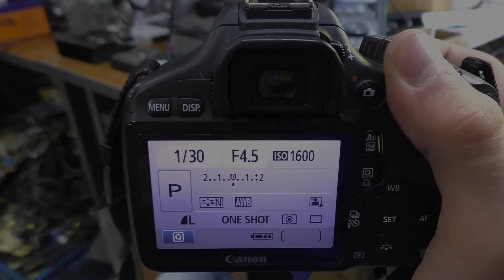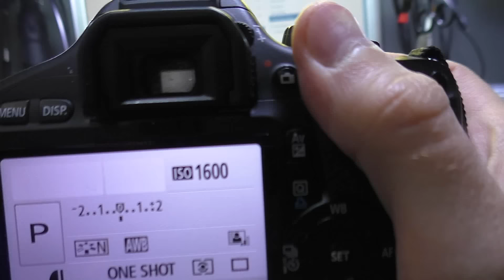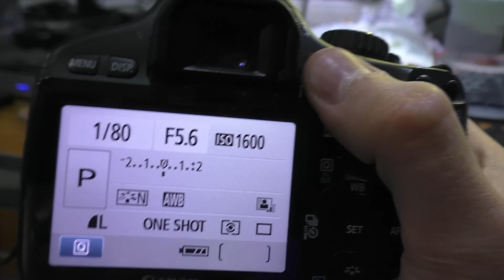САМЫЙ БЫСТРЫЙ РЕМОНТ. Фотокамера Canon 550D Kit 18-55 IS. Не фокусируется / Не снимает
Наши группы Вконтакте:
(здесь выкладываю треки из видео)